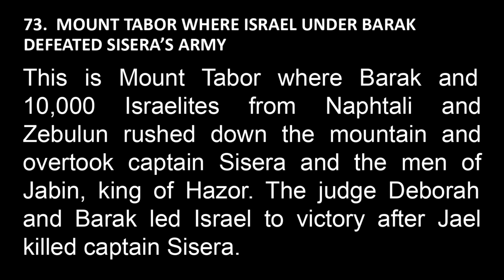Old Testament 73 (Judges 4:14-15) - Mount Tabor where Deborah led Israel to Victory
God brought about a miracle here and led a female judge named Deborah to bring Israel victory!